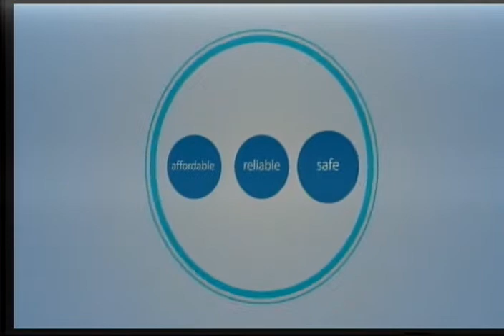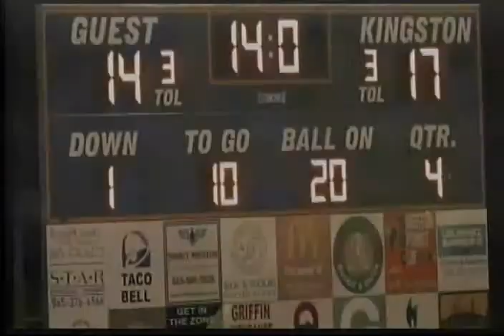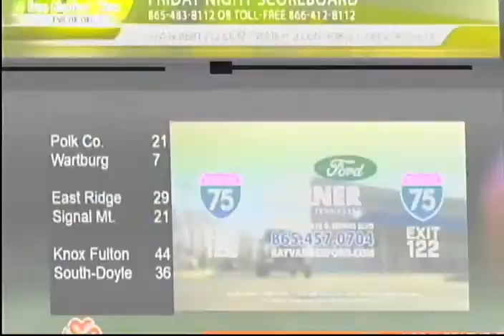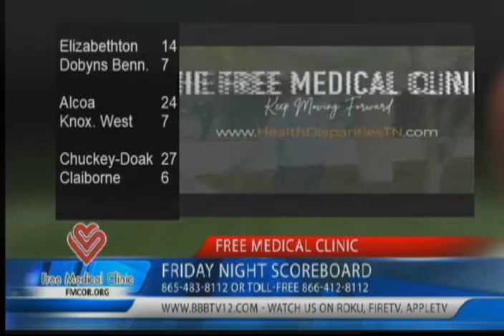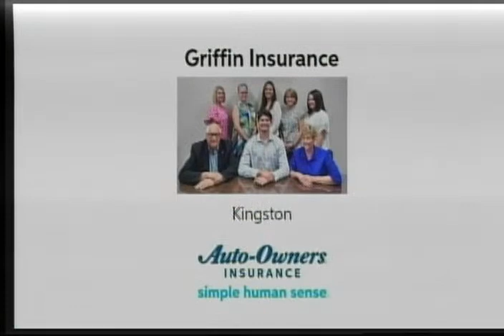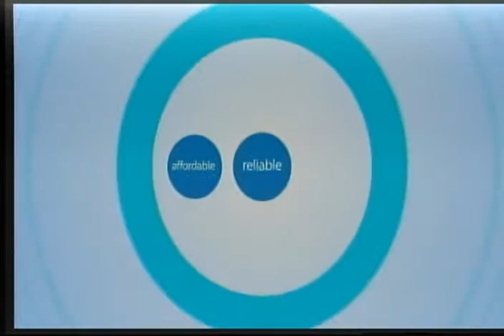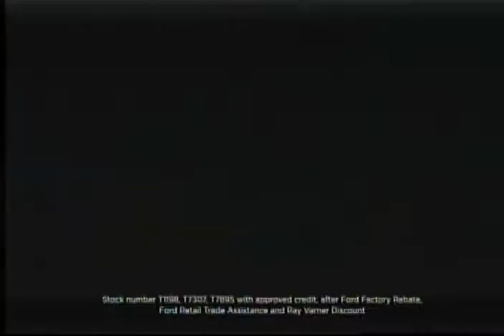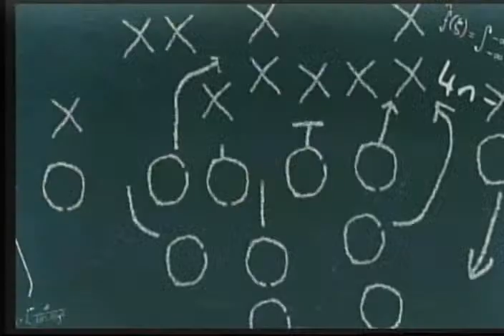Free Medical Clinic Friday Night Scoreboard Show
Week 7 of the High School football season is over…We have the scores for you here on the Free Medical Clinic Friday Night Scoreboard Show. September 29, 2023.